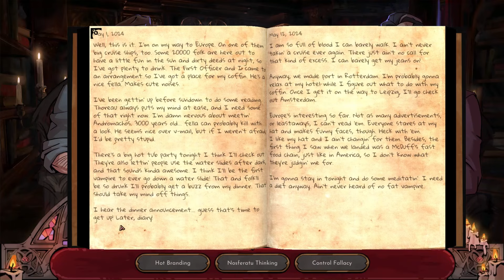Vampire Therapist Reveal Trailer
Being undead doesn't make emotional baggage go away. Vampires are still human, and they need help. By learning therapy techniques, you can help the long-dead find inner peace.